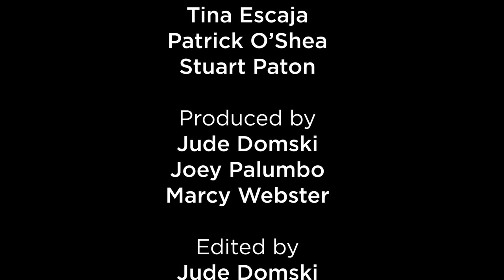Stuart Paton: TaikoTeku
“Stuart Paton / TaikoTeku,” an installation by Stuart Paton. Messages from the Anthopocene, collective exhibition. With Bren Alvarez, Tina Escaja, Patrick O’Shea & Stuart Paton. Flynndog Gallery, Burlington, VT.